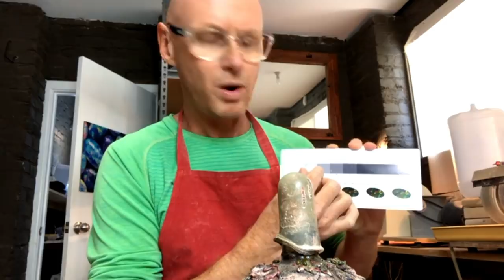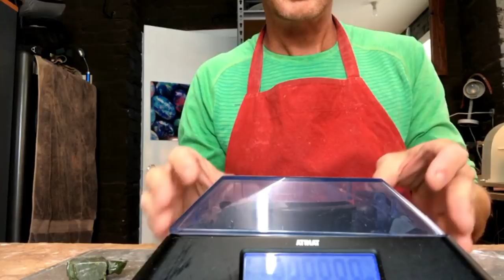Live cutting a large opal from start to finish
Watch Just cut an opal live with no editing so you can see the whole process from start to finish